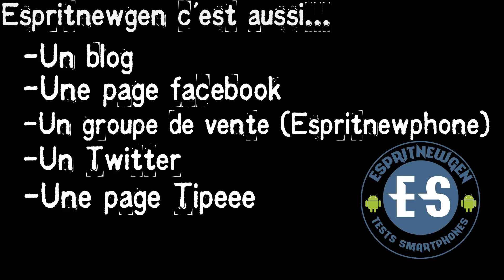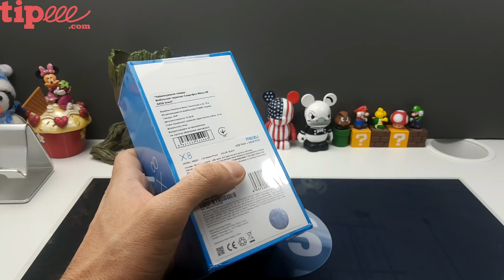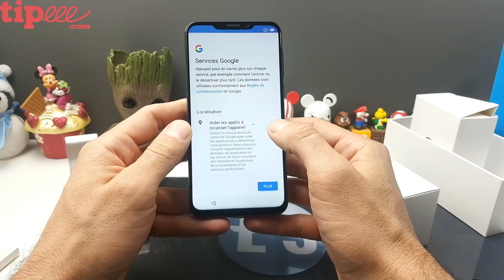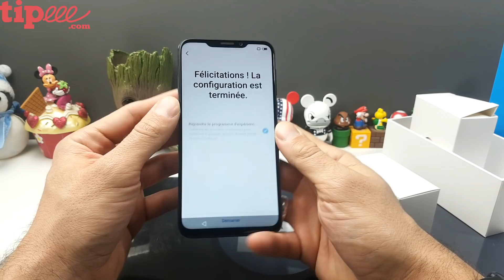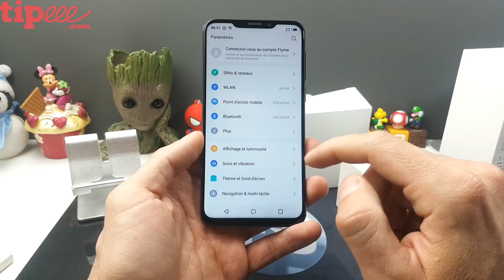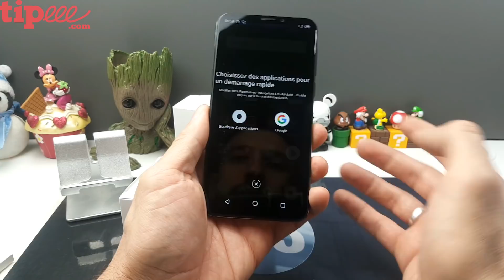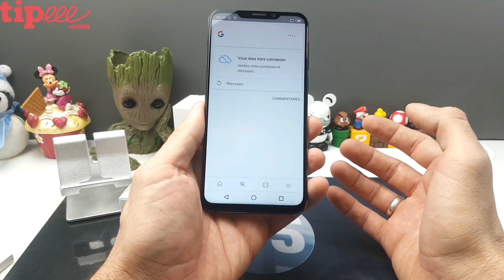Meizu X8 déballage et prise en main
-En décembre 2 gagnants tirage au sort le 1er janvier

Contact marketing et partenariat :
Skype : live:vivleceliba